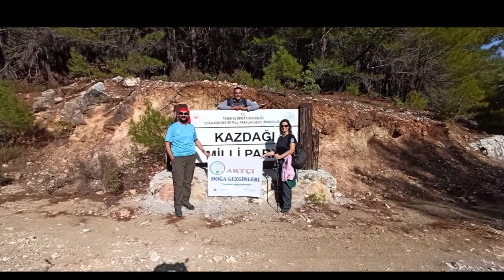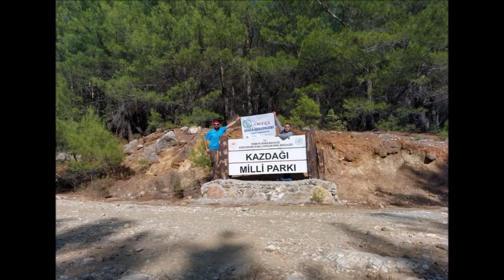"Artçı Doğa gezginleri" 10 Ekim 2021 Kazdağları - Çamlıbel Köyü Doğa Yürüyüşü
Ayvalık Artçı Doğa Gezginleri ekibi 10 Ekim 2021 Edremit'e bağlı Çamlıbel Köyü doğa yürüyüşünden derlenen foto slayt.

 Grubumuzu takip etmek için;